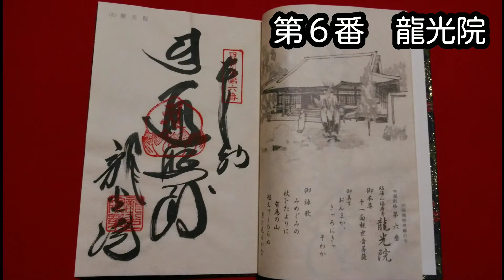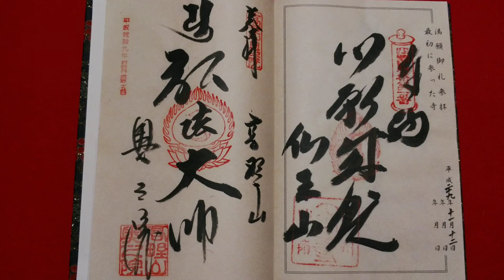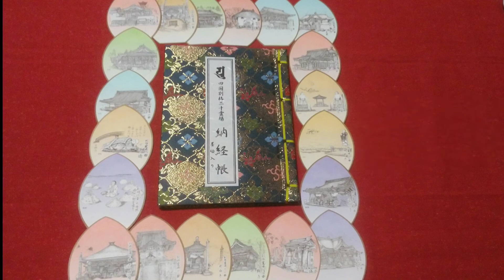四国別格二十霊場・満願《2017年11月12日》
四国八十八の札所は、お大師様の開かれた霊場として、昔から多くの巡礼者を受け入れてきました。
そしてまた、お大師様は四国霊場を開かれるにあたって八十八カ所以外にも数多くの足跡を残されています。
それらは番外霊場として、やはり四国遍路の歴史とともに、人々の厚い信仰を集めてきたのです。
番外札所のうち二十ヶ寺が集まって別格二十霊場を創設されました。
山奥の寺、町中の寺と様々ですが、いずれも大師信仰と切り離すことのできない縁を持っており、様々な大師説話に彩られた札所ばかりです。
四国八十八カ所に別格二十霊場を加えると百八になります。
『百八煩悩消滅のお大師様の道』が、別各霊場開設の主旨でもあります。

【自己紹介】
平成15年から「御朱印の旅」を始めた、川瀬年雄と申します。
このチャンネル・ホームページ・SNSの紹介をします。

御朱印の旅！チャンネル【神社仏閣への癒しの旅を紹介】するチャンネルです。
神社仏閣に参拝した証としての「御朱印」を紹介するチヤンネルになります。
神社仏閣に参拝したいが遠くて参拝できない方、これから参拝する予定の方に、「御朱印」「境内の写真」を配信したいと思います。
また、境内で「さざれ石」を見つけると嬉しくなり写真を撮ります。
このチャンネルは見てるだけで「癒される」動画を配信したいと思います。

《SNS》
★「Facebook」は『御朱印いいね！グループ』